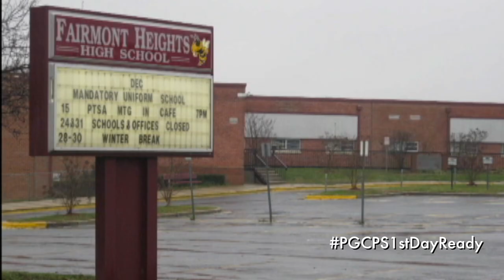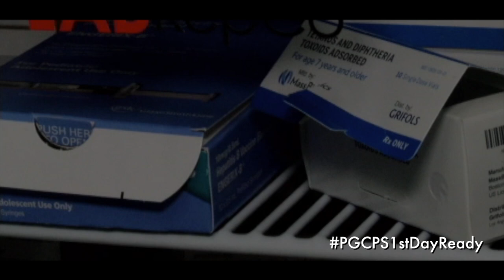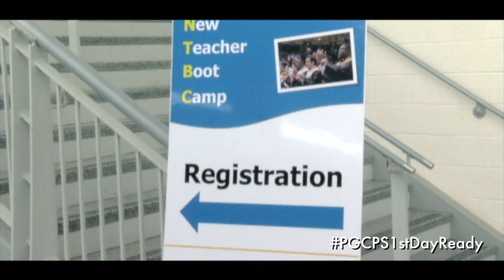School Bells are About to Ring